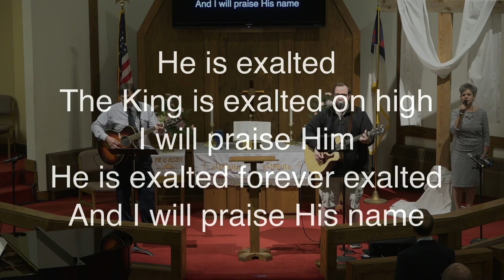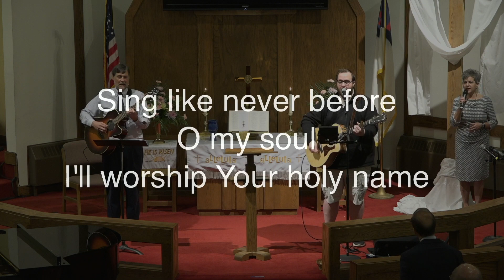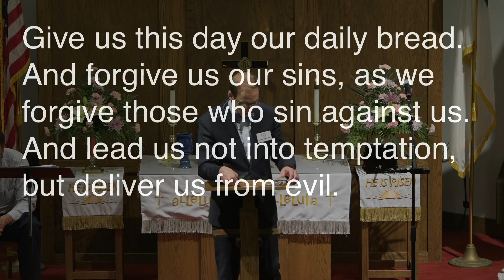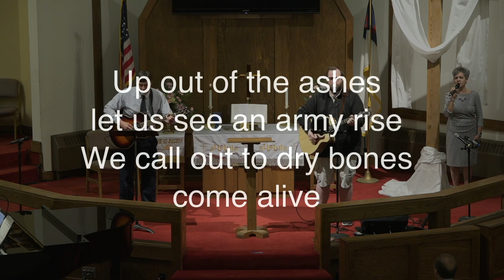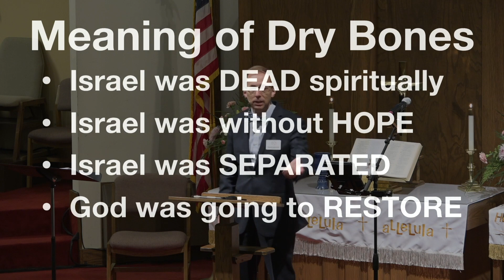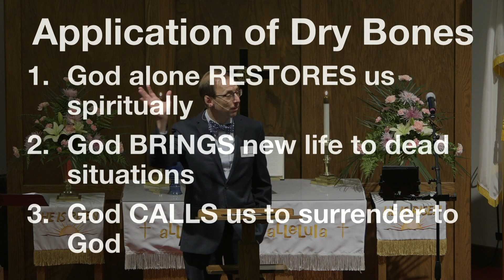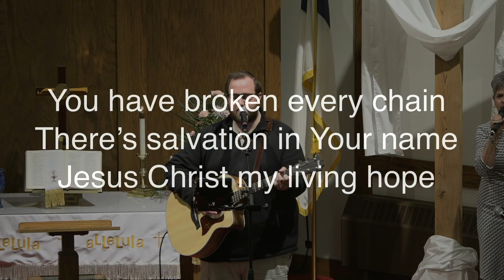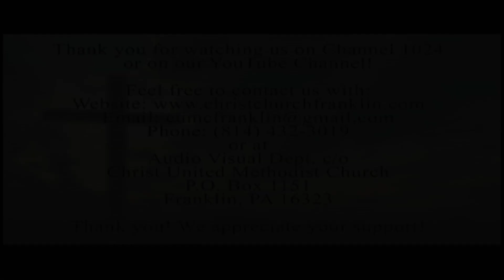May 16, 2021 9:35a Service